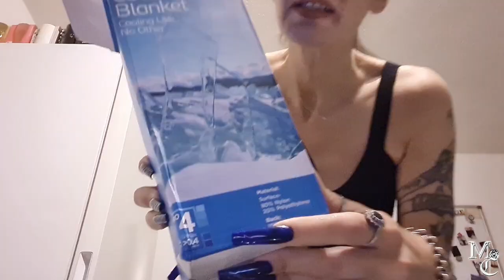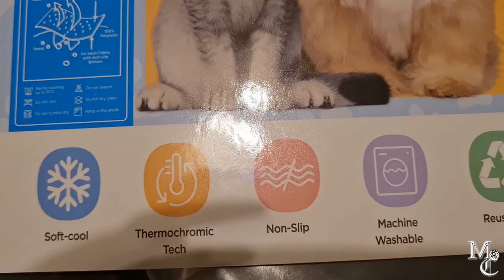VLOG - Sommerkühldecke auch für Haustiere | dm Mini Haul | Unser Alltag / Essen | Miranda Carat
✋Tachchen, in diesem Vlog haben wir Euch wieder etwas durch unseren Alltag mitgenommen , der natürlich nur 1% beeinhaltet von dem was Ihr hier seht . Ich habe eine neue Anfrage für die Coolingdecken bekommen. Diese gibt es auch für Haustiere und mein Louiz ist ganz begeistert gewesen :)) Ich war noch bei dm und habe Lip Liquids und Syoss Produkte gekauft. Wir kochen und zeigen was wir eingekauft haben und laden zwischendurch noch eine Autobatterie auf :))

Hunde-/Katzendecke für den Sommer:
CODE:10%XP3IT64L

Bettwäsche Luxear cooling blanket
CODE:10%RVULGQKN

📌 PR/Geschäftsanfragen unter:
▶Instagram Miranda Carat
📌✉️  *PACKSTATION*
Miranda (nur Miranda)
Packstation 499
Postnummer 21163930
12205 Berlin